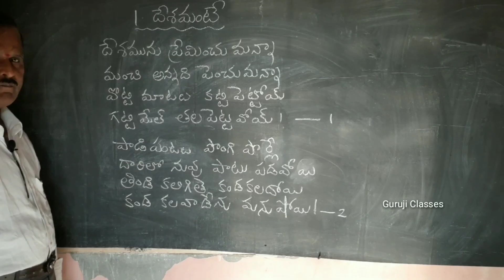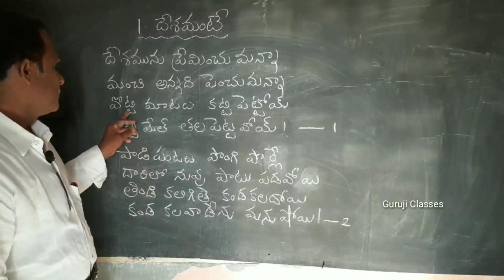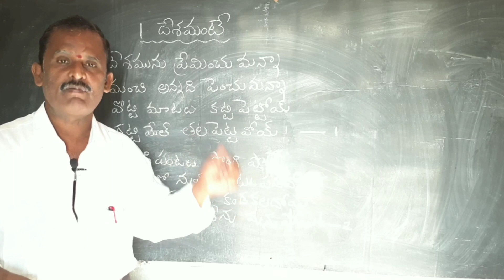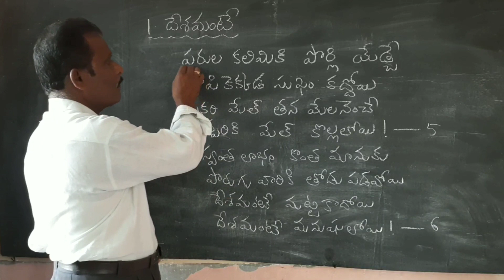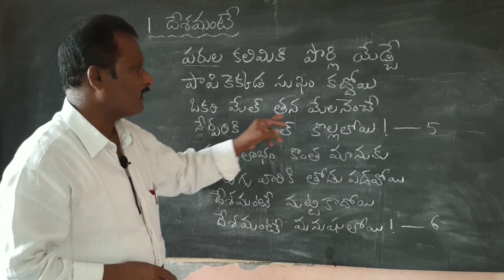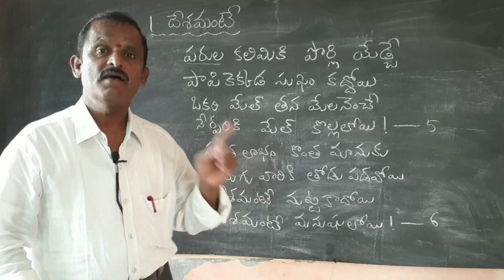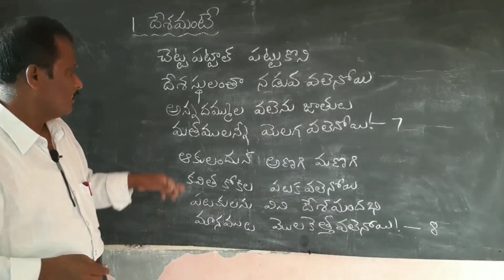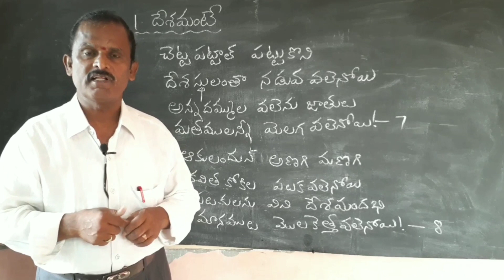దేశమంటే... | Deshamante 9th class telugu Second language | 9th class telugu first lesson | part2